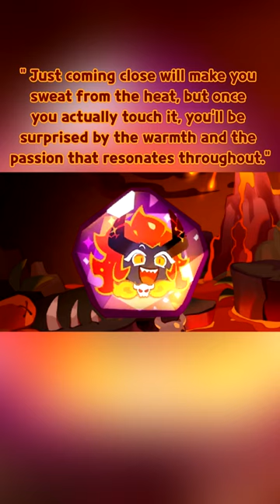Capsaicin Cookie Facts! (Cookie Run)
Here's some facts about the Cookie who's practically the embodiment of pure spice and fire, but has broken from the chains that held down his power to become the ultimate Spice Overlord, Capsaicin Cookie!